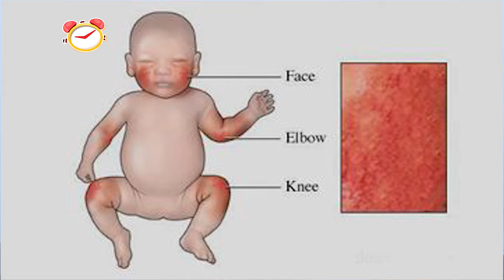Paano nakukuha ang Mamaso o impetigo?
Maaaring maiwasan ang sakit sa balat sanhi ng baktirya kung malakas ang ating pangdepensa at laging malinis sa katawan. Pagdating kay bulilit kailangan silang ingatan at  pagtuonan ng hustong pag-aalaga upang ito sakit ay maiiwasan. Dahil Kapag healthy si Baby, Happy si Mommy! Yan ang batang Lamang!